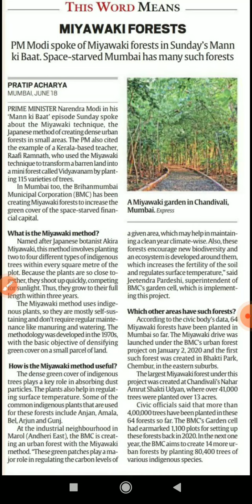மியாவாக்கி காடு miyawaki forest